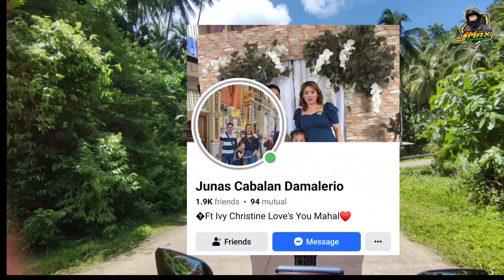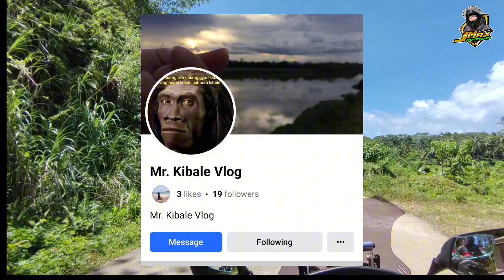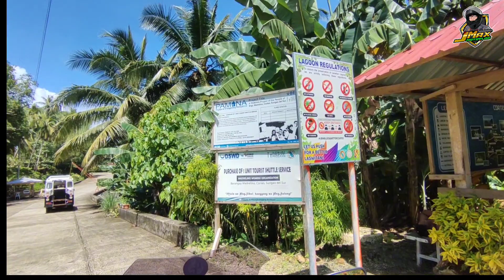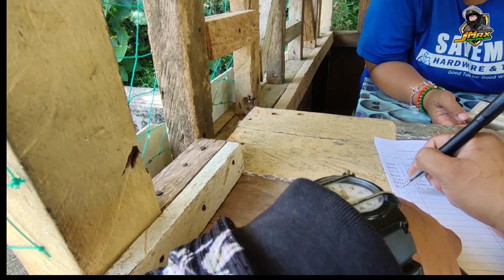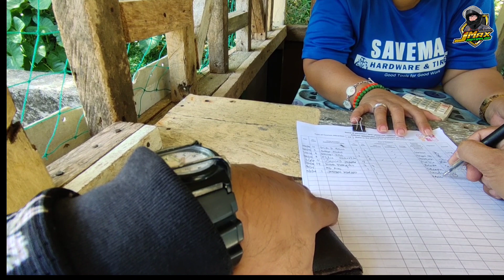Travel to Laswitan Lagoon, Cortes, Surigao Del Sur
For entertainment used only.